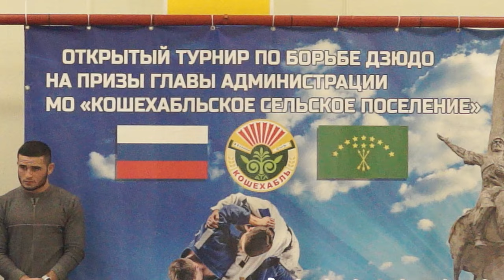16-10-2023 г Открытый турнир по борьбе дзюдо на призы Главы Кошехабльского с.п.